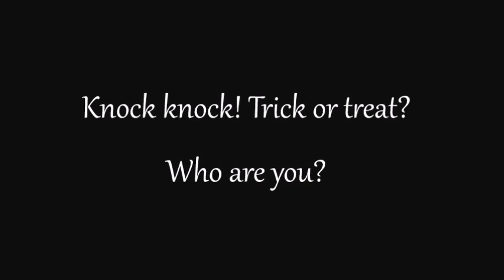Halloween 2015 SP 26